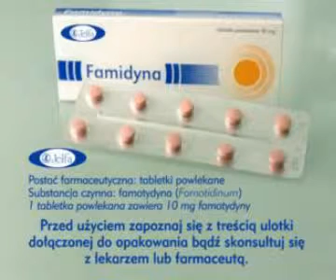" Łykaj Famidynę!" Famidyna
Jelfa SA" - Kampania" Na zgagę i kwaśną minę, łykaj Famidynę".